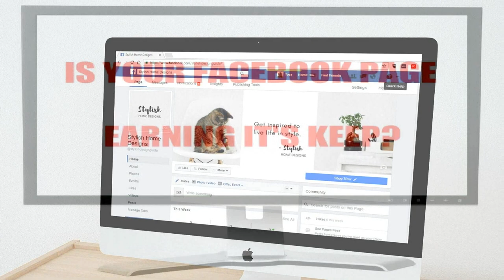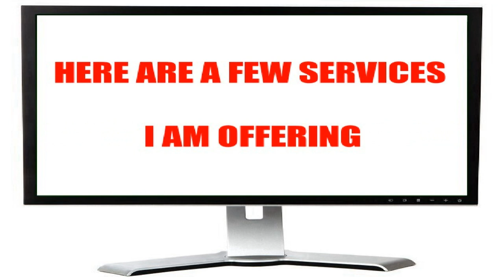The Vintage Snowmobile Collection Of Donald Tibbetts @ The Crane 2020 Vintage Snowmobile Show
The Vintage Snowmobile Collection Of Donald Tibbetts @ The Crane 2020 Vintage Show

This video looks at some of the snowmobiles in the Donald Tibbetts vintage snowmobile collection during the Crane Vintage Snowmobile Show on February 1, 2020 in Lancaster, New Hampshire.

The sleds Donald is talking about today are an early 70's Alouette, a 1978 Kawasaki Invader, and 1995 Ski Doo Elan, and a 1973 Arctic Cat El Tigre 340.

All of Donald Tibbetts vintage snowmobiles on display at the crane Vintage Snowmobile show are in original, unrestored condition.

As a vintage snowmobile collection, Donald Tibbetts prefers original unrestored snowmobiles over restored snowmobiles.

CLICK HERE TO VIEW AWESOME DEALS ON WHEELS AND TIRES AS SEEN IN THE VIDEO

Be sure to check out my Youtube channel for more videos about snowmobiles, cars, trucks, boats, ATV's and more

To view Doug Gurnee's vintage 1978 Ski Doo Blizzard 6500 Plus snowmobile,

If you enjoy vintage Ski Doo snowmobiles, be sure to check out this 1976 Ski Doo RV

IF YOU ARE ENJOYING MY VINTAGE SNOWMOBILE VIDEOS, PLEASE LEAVE A DONATION IN THE VIRTUAL TIP JAR

CHECK IN OFTEN FOR THE LATEST VINTAGE SNOWMOBILE VIDEOS!

This video was created by Mike at Vintage Snowmobile Lovers, the largest community of vintage snowmobile enthusiasts anywhere!